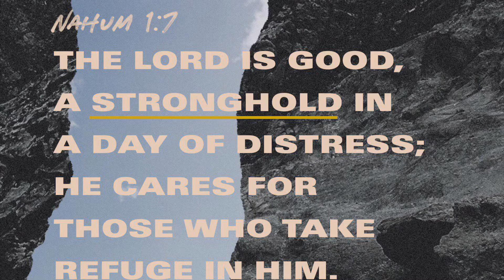when Life DOES NOT make sense || How to Let Go